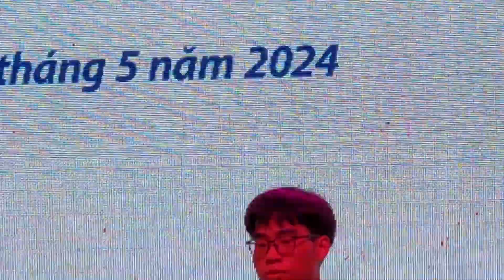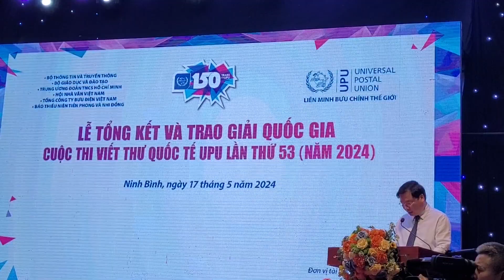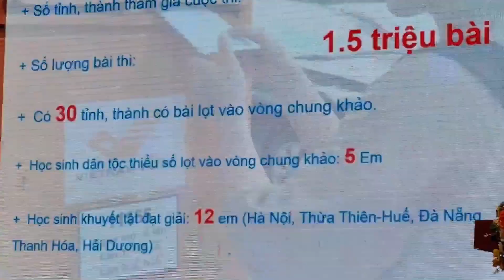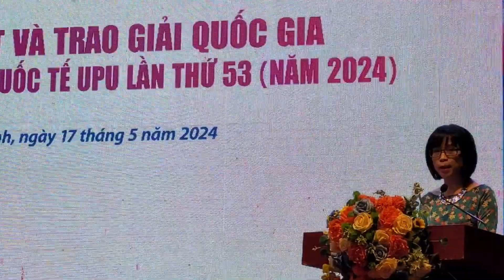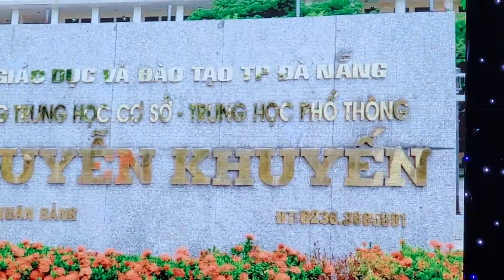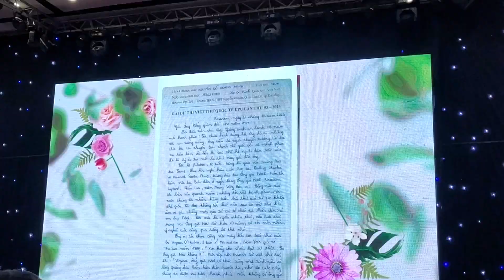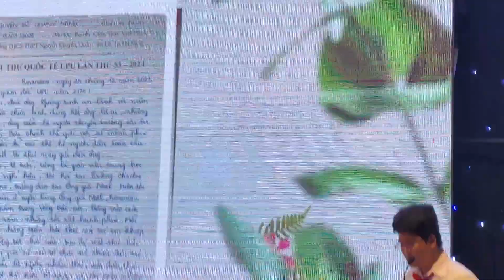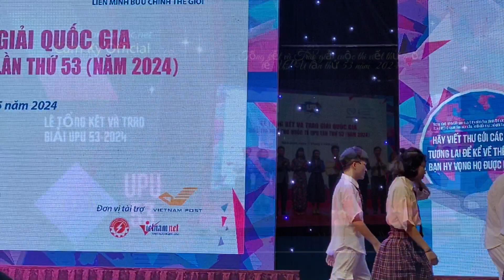Lễ Tổng kết và Trao giải quốc gia cuộc thi viết thư quốc tế UPU 53 năm 2024 - Cầm Kỳ Official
@Cầm Kỳ Official

Sau 5 vòng chấm, Ban Giám khảo Quốc gia đã chọn 130 bài vào vòng chung khảo. Kết quả: 1 giải Nhất, 3 giải Nhì, 5 giải Ba, 30 giải Khuyến khích, 61 giải Cây bút Triển vọng; 12 giải dành cho các thí sinh là người khuyết tật. Các em đạt giải Nhất, Nhì được Trung ương Đoàn TNCS Hồ Chí Minh trao tặng Huy hiệu Tuổi trẻ sáng tạo.
Bức thư giành giải Nhất Việt Nam của Cuộc thi Viết thư Quốc tế UPU lần thứ 53 (năm 2024) đã thuộc về em Nguyễn Đỗ Quang Minh (lớp 9/1, trường THCS-THPT Nguyễn Khuyến, quận Cẩm Lệ, TP. Đà Nẵng).
Nguyễn Đỗ Quang Minh – Quán quân viết thư UPU 2024: Mê lịch sử, mơ ước làm phim hoạt hình

Hình ảnh thiết kế theo - Đội của quanho san với tư cách Thành viên
Nhạc sử dụng: Thư viện âm thanh của Youtube
Bản: